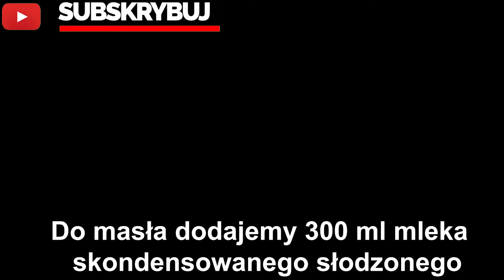PYSZNE KOKOSOWE KULECZKI - PRZEPIS WYSTRZAŁOWA KUCHNIA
🔴PRZEPIS:

SKŁADNIKI:

200 g miękkiego masła
300 ml mleka skondensowanego słodzonego
1 łyżeczka ekstraktu waniliowego
300 g wiórek kokosowych
Orzechy laskowe ( do środka kulek )

WYKONANIE:

Do miski dodajemy miękkie masło i rozcieramy widelcem.
Do masła dodajemy mleko skondensowane i przy pomocy widelca łączymy.
Następnie dodajemy ekstrakt waniliowy i dokładnie mieszamy.
Stopniowo dodajemy wiórki kokosowe i dokładnie mieszamy.
Górę masy wyrównujemy widelcem, przykrywamy folią aluminiową i wstawiamy do lodówki na całą noc.
Nabieramy 1 łyżkę masy, w środek wkładamy 1 orzech laskowy i formujemy kulkę.
Kulkę obtaczamy w wiórkach kokosowych.